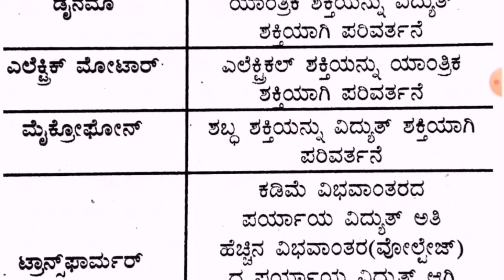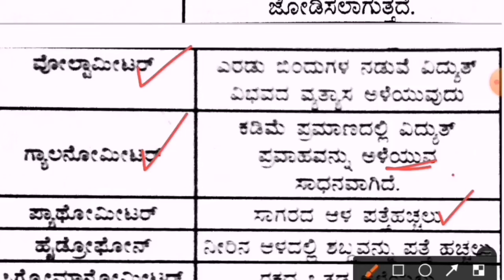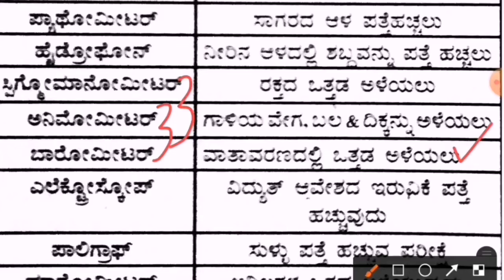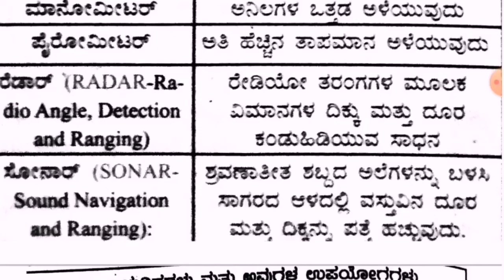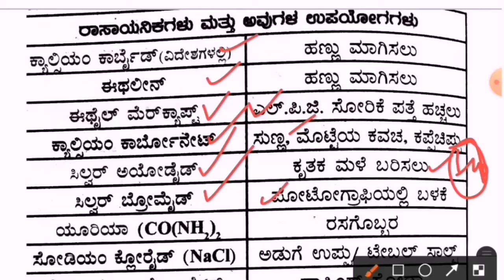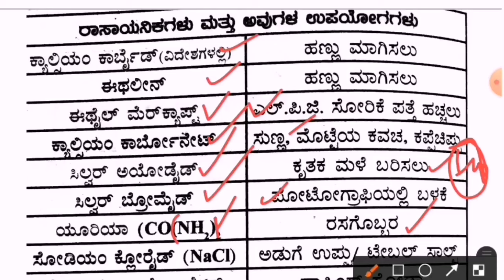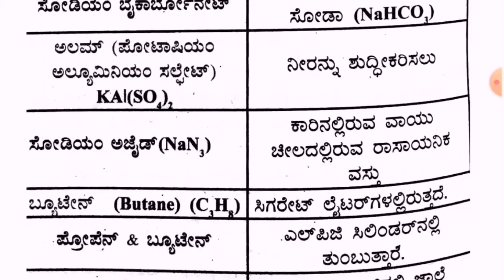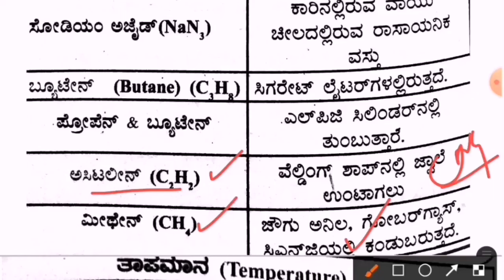Civil PC Special | ವಿಜ್ಞಾನ ದ ಪ್ರಶ್ನೆ ಗಳ ಸರಣಿ -2 | Physics Related Questions and answers